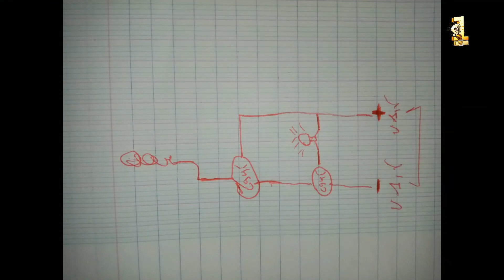By this device the electric shock will be avoided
Great way to know if there is electricity in Mosul or
not
The camera where the video was shot :Huawei Y7 Prime
 Montage program: Wondershare Filmora